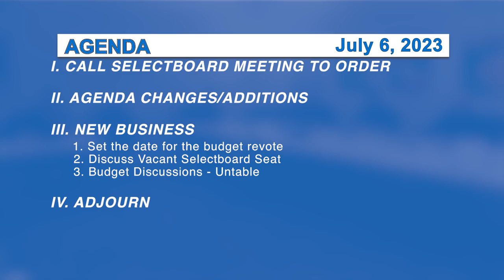Morristown Selectboard 7/6/23